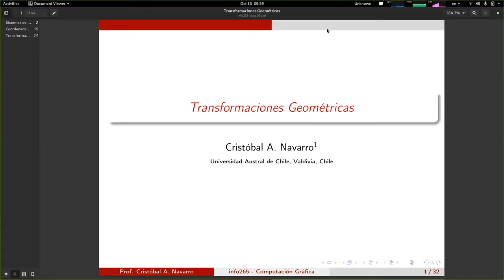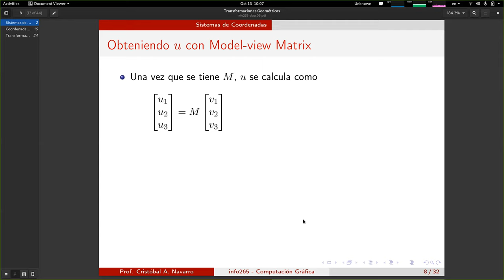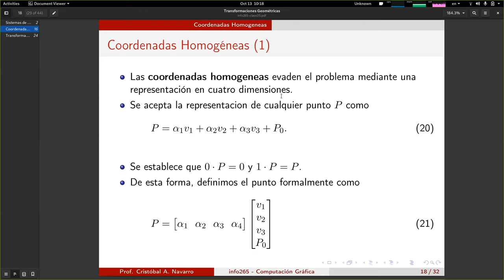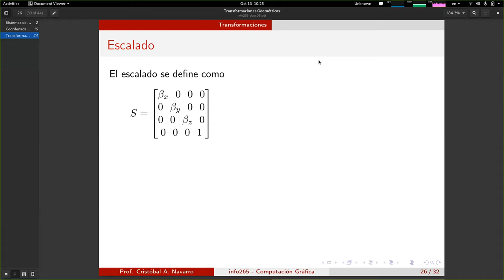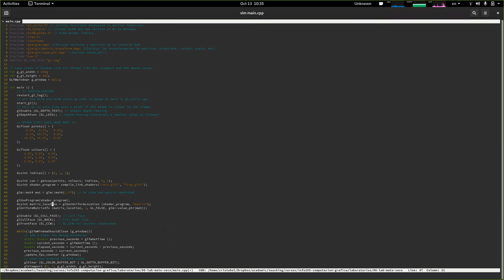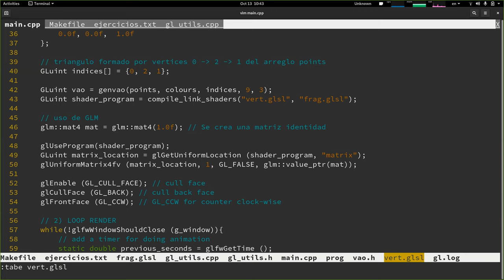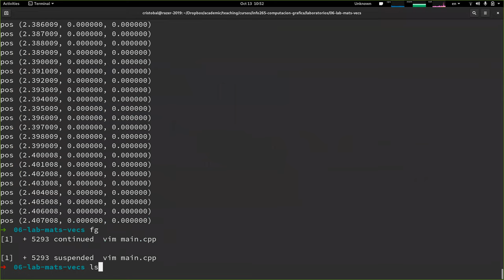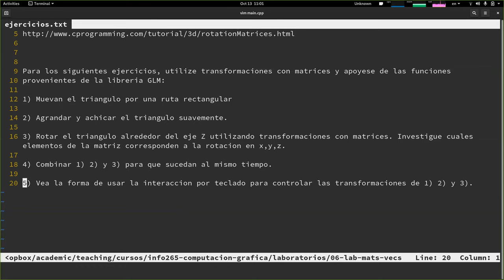[INFO265-2020] Clase 06 - Transformaciones Geometricas